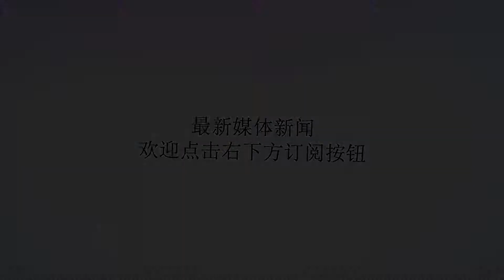新版的iPhone可能不会再附赠lightning转 3.5 毫米耳机插孔转换器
?sub_confirmation=1
谢谢！PingWest品玩8月3日讯，引述TheVerge的消息，根据巴克莱银行的一份研究报告显示，苹果在2018年新款iPhone中不再附赠lightning转3.5毫米耳机插孔转换器。报告声称，转换器的供应商CirrusLogic已经确认它不会被包含在新iPhone手机配件中。苹果公司一直在试图用AirPods和Beats的无线耳机系列使得用户养成使用无线耳机的习惯。不过在官方商城中lightning转3.5毫米耳机插孔转换器仍然会继续出售给那些需要它的用户，售价9美元。